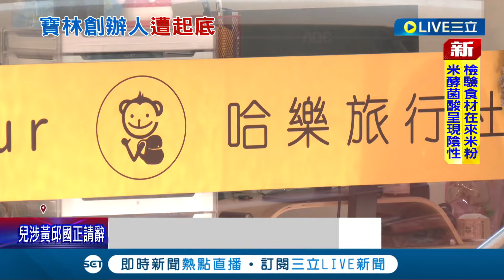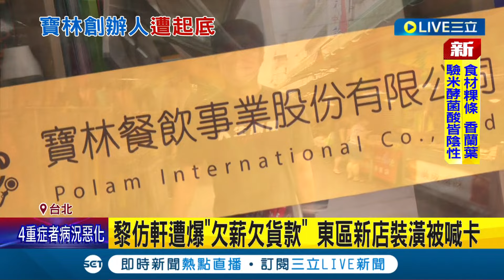黎仿軒開旅行社爆欠千萬! 13宗"爛帳"訴訟纏身 黎仿軒遭爆"欠薪欠貨款" 東區新店裝潢被喊卡｜記者 陳亭汝 戴偉臣｜【LIVE大現場】20240329｜三立新聞台